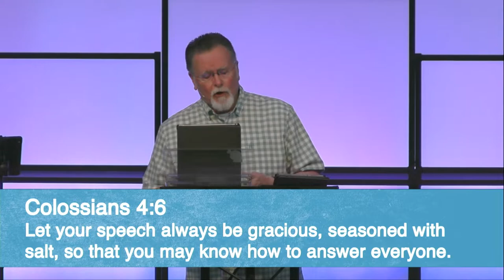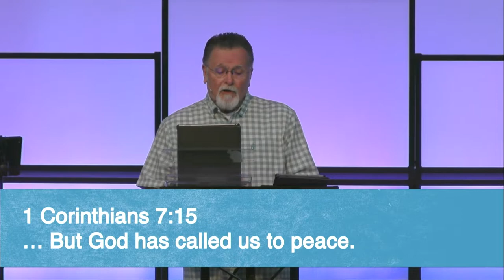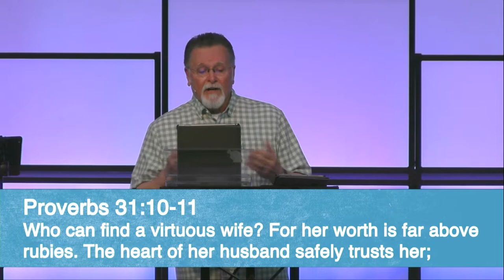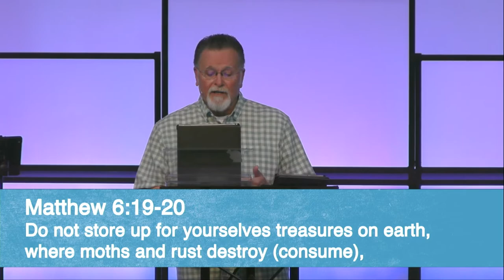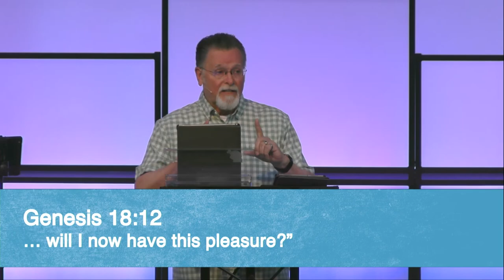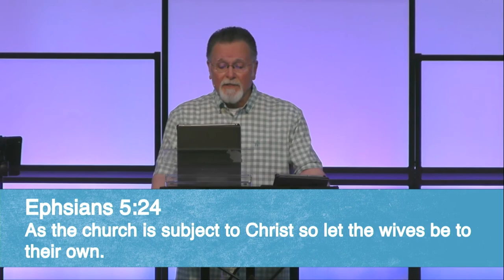Ephesians 5:22-24 | Christian Wives Part 2 | 7.6.2022